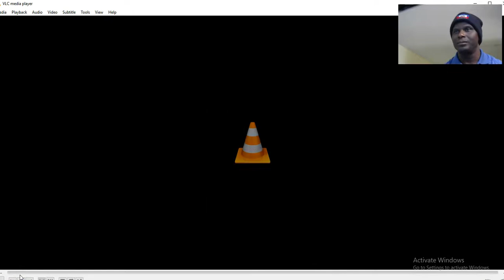Prosperity package for 2019/job and money.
Prosperity package for 2019/jobs and money..